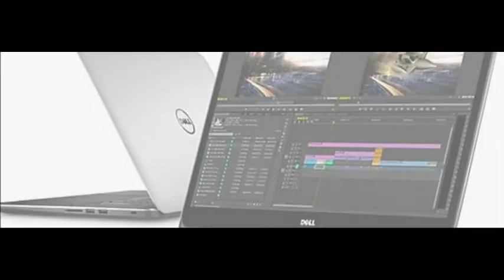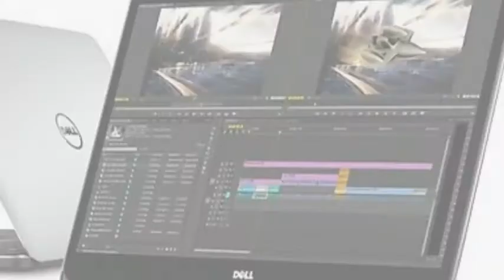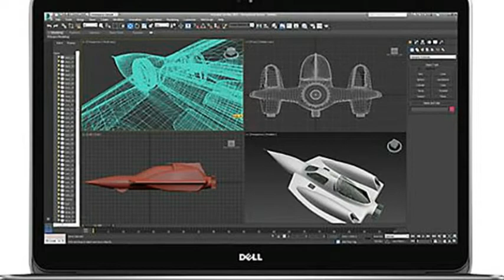Dell Unveils New Features for World’s Thinnest and Lightest 15 Inch True Mobile Workstation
Dell today announced a new 4K (3,840-by-2,160) resolution screen option for its line of workhorse Precision M3800 mobile workstation laptops.

Built with indium gallium zinc oxide (IGZO2) technology with Corning Gorilla Glass NBT protection, the 4K display is a plus for detail-oriented visual workers in architecture, engineering, and photography.